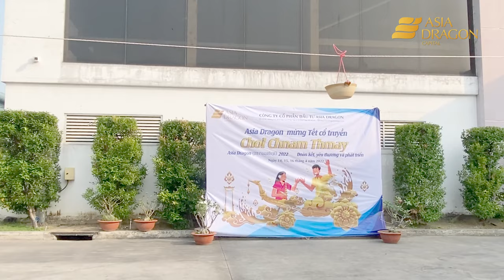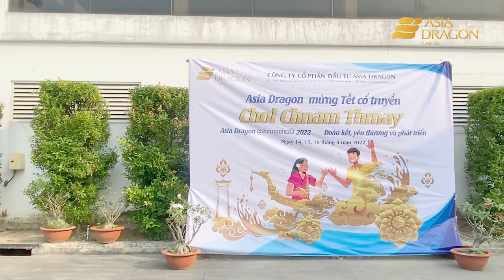Rồng Á Châu Tổ Chức Tết Cổ Truyền Chôl Chnăm Thmây 2022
Hàng năm, cứ đến dịp Tết cổ truyền Chôl Chnăm Thmây là Anh chị em đồng bào dân tộc Khmer đang làm việc tại ADC lại hồ hởi đón mừng năm mới với nhiều hy vọng mới.
Hôm nay 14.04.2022, tại sân F2 - Công ty CP đầu tư Asia Dragon, BGĐ và các thành viên trong ban tổ chức đã có buổi họp mặt, chăm lo đồng bào dân tộc Khmer để đón mừng Tết cổ truyền Chôl Chnăm Thmây.
Chúc các anh chị em Khmer đang làm việc tại Công ty cũng như các anh chị em Khmer tại Việt Nam có một cuộc sống an khang, thịnh vượng, ấm no và hạnh phúc trong năm mới.
ADC là một trong những công ty sản xuất dây thừng và dây sợi nhựa hàng đầu Việt Nam cũng như tại khu vực Châu Á. Là doanh nghiệp đầu tiên tại Việt Nam sản xuất các loại sợi từ nhựa tổng hợp cung cấp cho ngành nông nghiệp và công nghiệp.
* Sản phẩm của ADC được sản xuất với dây chuyền máy móc công nghệ cao của Starlinger, Roblon, Sima, Diing Kuen, Dea Young, và đáp ứng tiêu chuẩn quốc tế.
* Sản phẩm dây thừng, sợi se, dây sợi nhựa của Asia Dragon được  xuất khẩu và sử dụng chủ yếu ở các quốc gia có nền nông nghiệp phát triển như Bắc Mỹ, Úc, EU, Nam Mỹ.
* Tại Việt Nam, sản phẩm dây thừng và dây sợi nhựa của chúng tôi được sử dụng rộng rãi trong các khu nông nghiệp công nghệ cao, hoặc trong nhà kính để làm vật đỡ cho những loại cây thân leo, dùng làm dây lau kính, dây cứu hộ, dây buộc tàu trong ngành hàng hải. Ngoài ra, dây sợi nhựa của ADC còn có thể sử dụng để chằng chuối, thay cho các cây tre, cói truyền thống.

CÔNG TY CỔ PHẦN ĐẦU TƯ ASIA DRAGON